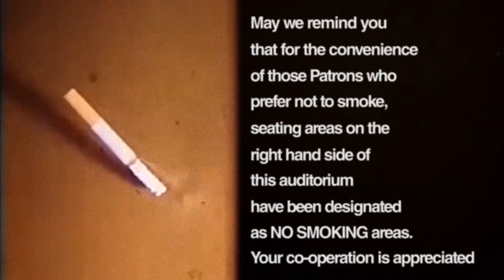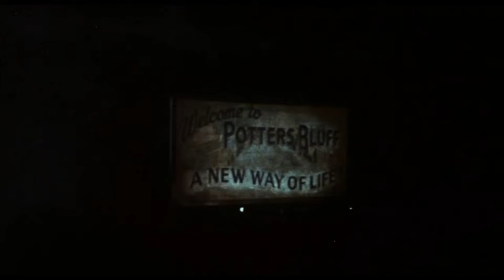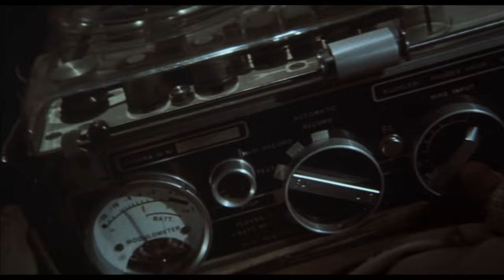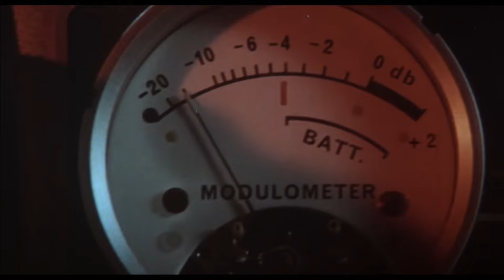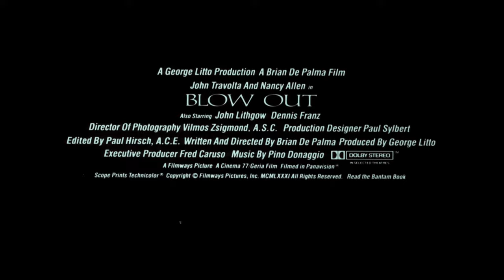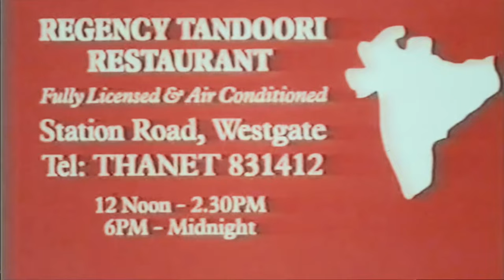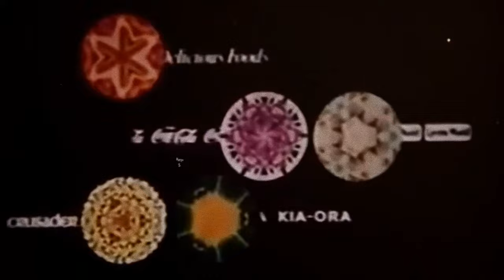ESCAPE FROM NEW YORK (September 1981 Odeon Cinema Trailer Reel) -- Home Cinema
Released in UK cinemas in September 1981, this is a custom trailer reel for an Odeon Cinema presentation of 'Escape From New York', starring Kurt Russell, Lee Van Cleef, Ernest Borgnine, Donald Pleasence, Isaac Hayes and Adrienne Barbeau.

Director: John Carpenter
Writers: John Carpenter & Nick Castle
BBFC Certificate: AA
Production Company: AVCO Embassy Pictures - Goldcrest Films International
Distributor: Barber International Films